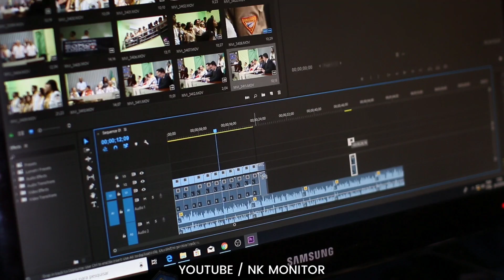Chanakya Niti - ये 1 काम करने से आती है गरीबी और कंगाली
चाणक्य नीति का अत्यंत महत्वपूर्ण ज्ञान || Chanakya Niti || Chanakya Neeti Full in Hindi || Chanakya Neeti Motivational Video in hindi || Chanakya Neeti full || Chanakya Niti in hindi || Chanakya Neeti Motivational Video in hindi || nk monitor

Motivational speech
Spiritual awakening
Inspirational quotes